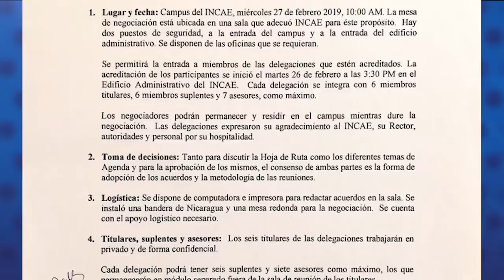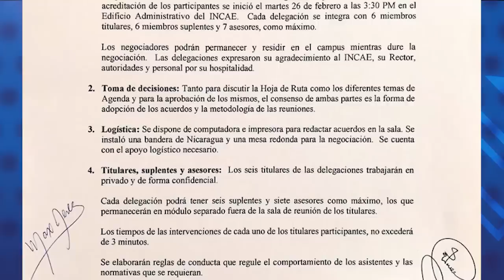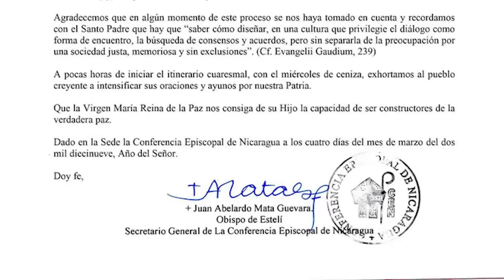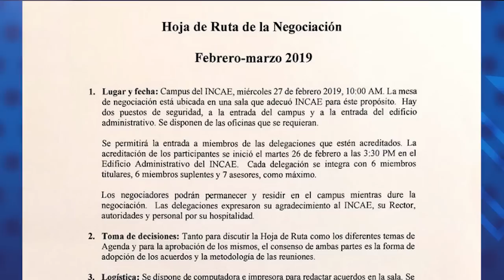Entrevista con Mario Arana: Hay resistencia nacional y presión internacional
Entrevista realizada el martes 12 de marzo: El miembro titular de la Alianza Cívica, Mario Arana, describe la postura de la Alianza Cívica frente a la mesa de negociación.